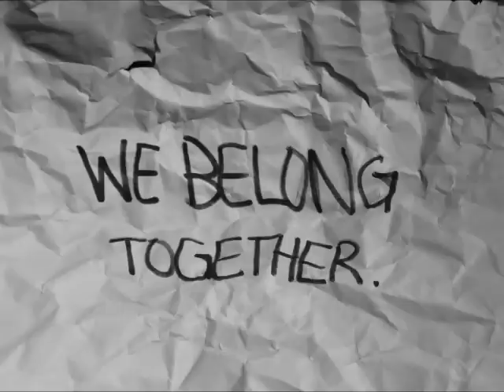I'll Be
only one song in this one but i love this song so that's alright with me haha. the song is I'll Be by Edwin McCain, comment, like and subscribe if you liked it :)